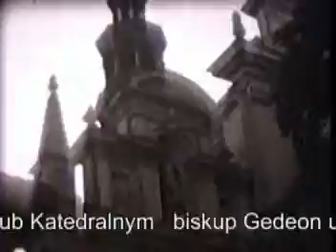OBÓZ WĘDROWNY 1978 (1)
Wędrówka piesza po Ziemi Kieleckiej - ZHP LO Brwinów